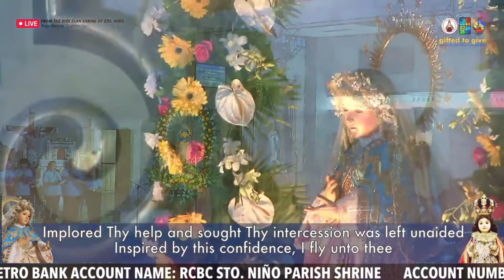MARIAN CONCERT 2022 | Strings Choir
Inang Maria Kaagapay sa Pagbangon ng Simbahan at Pamilya

HAIL MARY: GENTLE WOMAN
Arranged by: James E. Moore, Jr.

And blest is the fruit of your womb, Jesus.

Now and at the hour of death. Amen.

Gentle woman, quiet light,
Morning star, so strong and bright.
Gentle Mother, peaceful dove,
Teach us wisdom, teach us love.

You were chosen by the Father
You were chosen for the Son.
You were chosen from all women
And for woman shining one.

Blest in turn all women, too.
Blessed they with peaceful spirits
Blessed they with gentle hearts.

Remember, O most gracious Virgin Mary
That never was it known that anyone who fled to Thy protection
Implored Thy help and sought Thy intercession
Was left unaided
Inspired by this confidence,
I fly unto thee
O Virgin of Virgins my mother
To thee do I come
before thee I stand
Sinful and sorrowful
O Mother of the world incarnate
Despise not my petitions
But in thy mercy
Hear and answer me.